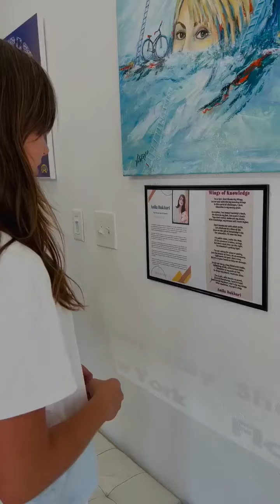Beautiful Art Student Recite a poem of Anila Bukhari Title " Wings of Knowledge "